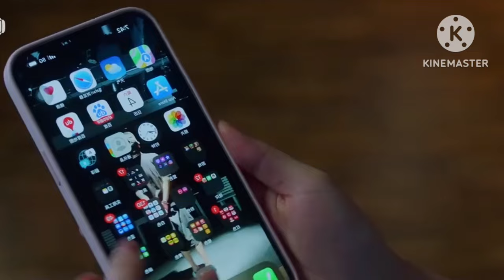when your lies become reality😳😍| Hi ! my Mr. Right hindi explanation part 11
Hi ! My Mr. right drama
Hi! My Mr. right in Hindi
Hi! My Mr. right in hindi explanation
Hi ! My Mr. right drama explanation in Hindi
Hi ! My Mr. right drama explained in Hindi
Hi !My Mr. right episode 1 in Hindi
Hi ! My Mr. right ep 1 in hindi
Hi !My Mr. right ep 1 hindi explanation

copyright description under section 107 of the copyright act 1976 for purpose such as comment news reporting teaching scholarship statute that might otherwise be infringing non-profit educational or personal use tips the balance of fair use.

PSJ Explain Hindi
romantic movie in Hindi
BTS
Korean drama
Korean movie
Kdrama
Chinesedrama
moviesexplainedinhindi
Movie Insight Hindi
Movie story
Movie explanation
Bangla movie explanation Hindi
movie summary
Hollywood explanation
English movie explained
Hollywood movie explains in Hindi
duty after school in Hindi